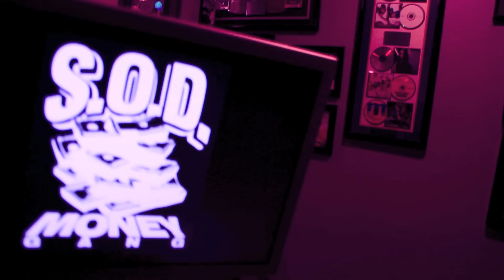BIG KEEZY- "HONARABLE KEEZY"